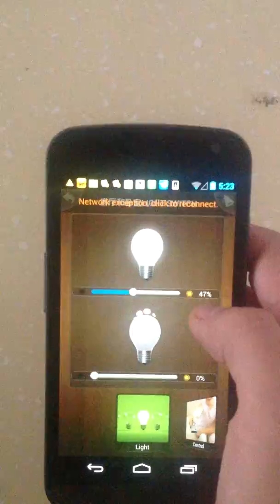Full Line Smart Home Products
As participant of ZigBee Alliance and ZigBee Alliance China Regional Headquarter Company. Wulian is the only one company in the world who can manufacture a whole set of ZigBee smart home products and solutions.Wulian smart home system contains Security Protection. Appliance Control.Lighting Management,Environment Conditioning,Health Monitoring Smart Parking and Integrated Application etc

Wulian R&D team efforts continously introduce equipments and improvements on existing products. And keep R&D 3 new smart home products per month averagely as per the needs of marketing .

Now. With Wulian ZigBee wireless smart home solutions. Smart can never be so easy. You can control your world as following.

Scene Control
Users can customize multi-scene modes. Only with one touch at one time all the operation of needed devices can be easily done, saying bye-bye to the old-fashioned switches operation way.
Linkage Control
There is a linkage relationship between smart home devices and you can choose the target devices to make joint performance according to your actual needs,building your own personalized smart home system.
Timing Control
To set a variety of timing functions according to your work and living habits. Satisfying the needs of various users for switches timing..Powerful function and easy operation make your life go in order.
Remote Control
You can have all appliances under control easily through the cellphone or tablet which is connected with internet anytime anywhere.